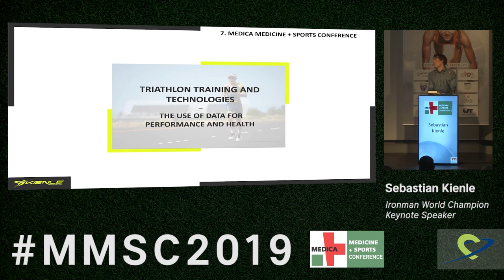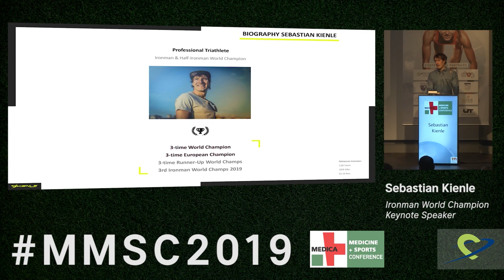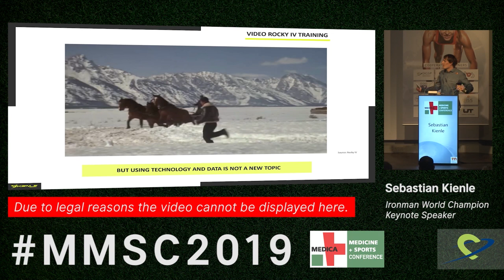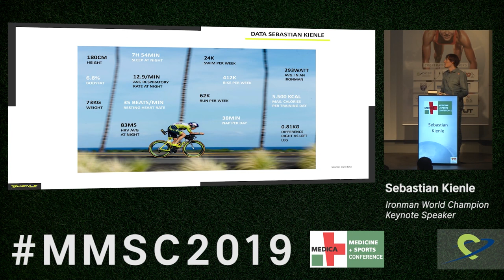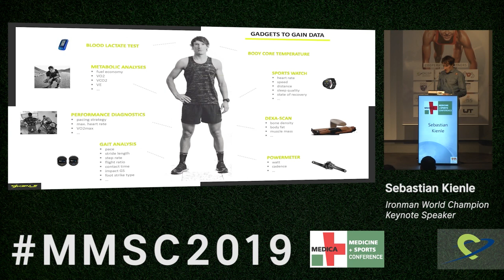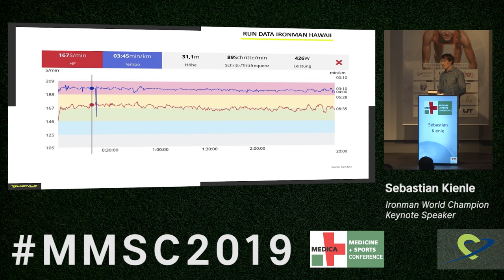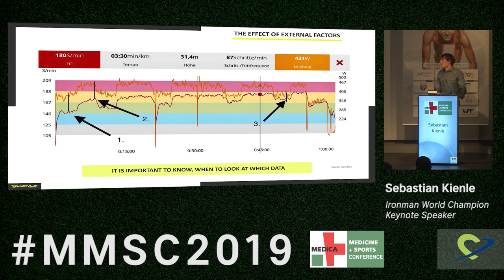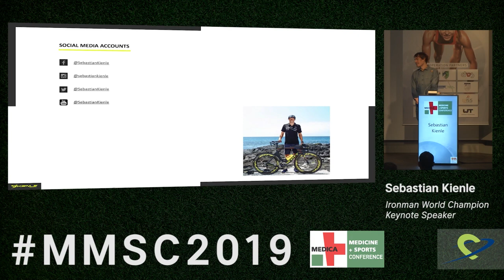Triathlon training and technologies –the use of data for performance and health — Sebastian Kienle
Keynote lecture "Triathlon training and technologies –the use of data for performance and health" by Ironman World Champion Sebastian Kienle, at the 7th MEDICA MEDICINE AND SPORTS CONFERENCE at Düsseldorf trade fair on November 20th 2019.